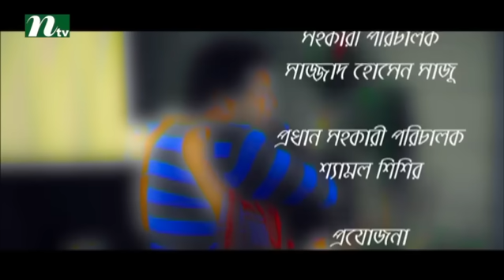Romantic Natok - Tita Mitha Modhuchandrima l Mosharraf Karim, Shaina, Niloi, Hero l Drama & Telefilm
Tita Mitha Modhuchandrima is a bengali Romantic Drama released in ntv. This drama is telecast by International Television Channel Ltd (NTV). Actor and actress on this drama are Mosharraf Karim, Shaina, Niloi, Hero. We also feature all sorts of bangla natok, drama & telefilm. COME, WATCH & ENJOY !!!.

NTV Official Address:
Europe Address: Unite 6, Bow Exchange, 5 Yeo Street, London, E3 3QP
USA Address: New York, USA
Australia Address: Sydney, Australia